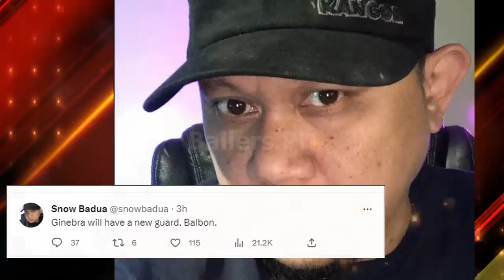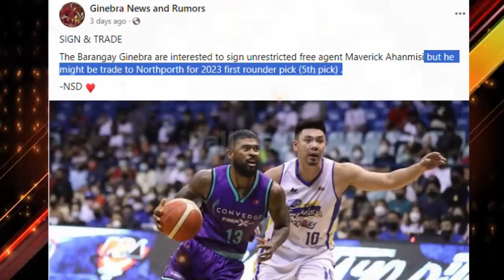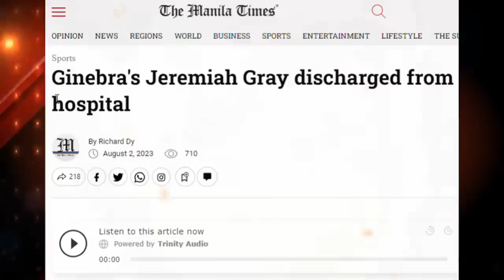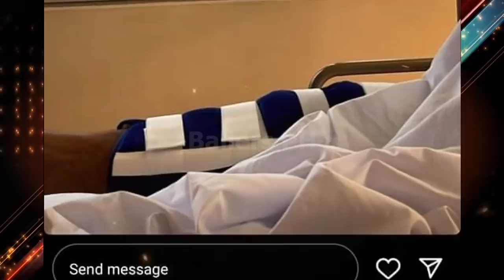PBA LIVE : GINEBRA JEREMIAH GRAY RECOVERY SA INJURY GOODNEWS | MAVERICK AHANMISI GINEBRA PLANO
ginebra jeremiah gray injury update recovery inilabas na may goodnews pa at maverick ahanmisi plano ng brgy ginebra

ginebra vs bay area highlights
bay area dragons
tnt vs ginebra highlights
ginebra vs tnt
ginebra update
ginebra news
stanley pringle
greg slaughter
converge fiberxers
PBA UPDATES
GINEBRA UPDATES
magnolia hotshots
justin brownlee
marcio lassiter ginebra
ginebra trade
pba opening
bolick smb
gilas pilipinas
ginebra 3x3 lineup
ginebra
magnolia vs tnt game 4 prediction
ginebra update
magnolia hotshots vs tnt
pba finals

PBA UPDARES
PBA GINEBRA
GINEBRA UPDATES